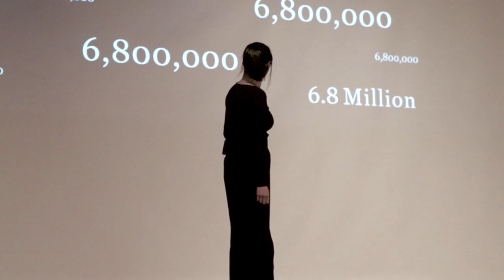Lonely AF: Lonely About Failure | Connie Chi | TEDxMarquetteHighSchool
In this talk, Connie Chi goes over how entrepreneurship often feels like for most people: afraid, uncertain, and often, lonely. Based on her own journey, Chi not only explains how to confront these issues, but what entrepreneurs can do to overcome them. Connie Chi is a serial entrepreneur and speaker. In 2016, she founded The Chi Group an award-winning marketing and branding agency humanizing lifestyle brands. This year Connie has started her fifth business as the co-founder of Cutie Con, a global cute expo featuring all things cute from fashion, tech, media, books, film, beauty and more. She’s been featured in Thrive Global, Elite Daily, Wealthy Gorilla, Money Inc, Business Insider, Yahoo Finance, Readers Digest, and many more media outlets. She’s also authored a book, “Branding Without A Brand,” where she shares her secrets to creating brands and hosts a podcast called The Brand Academy Podcast. This talk was given at a TEDx event using the TED conference format but independently organized by a local community.